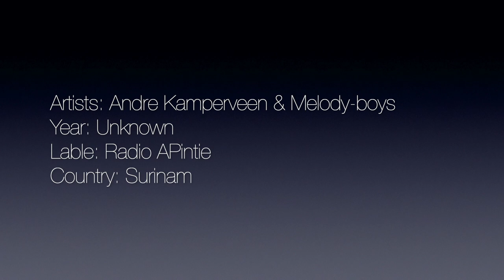Andre Kamperveen & Melody-boys / Helena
7" Vinyl on Radio Apintie Label